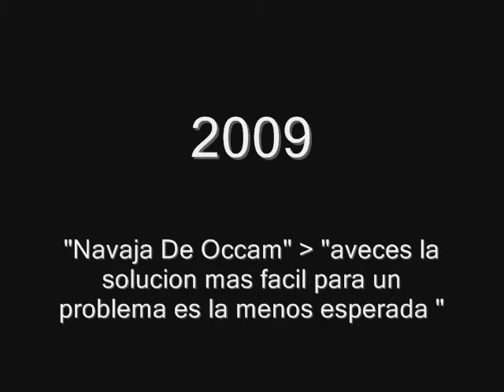Alex Drum Solo Max Uhle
Solo De teba colegio Max Uhle 2009